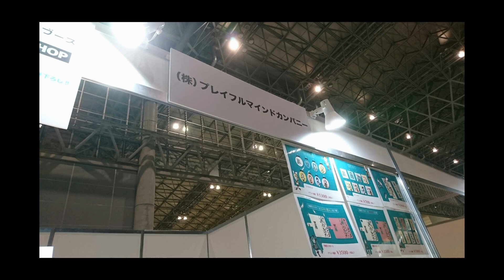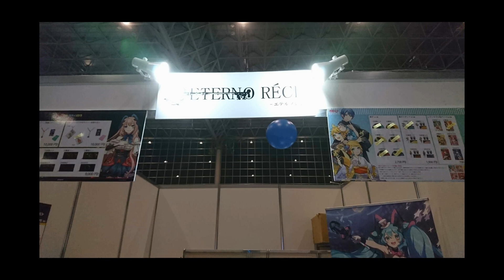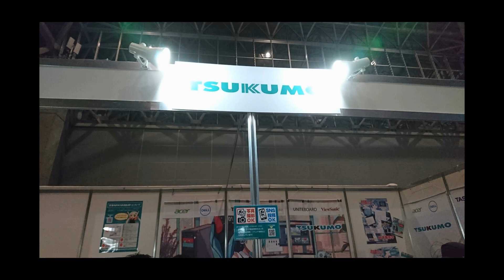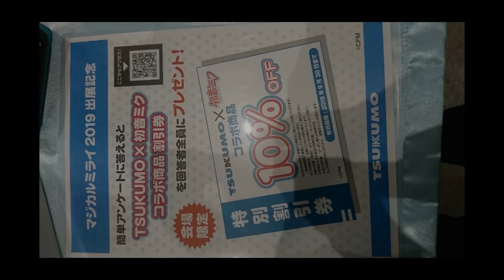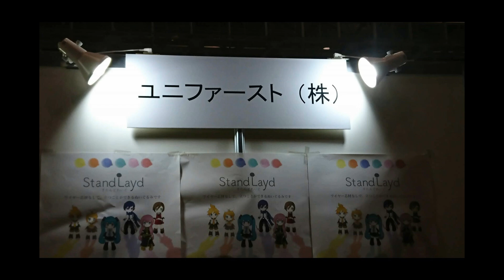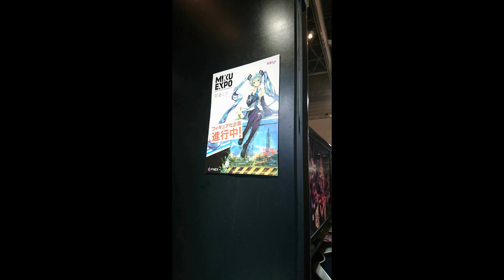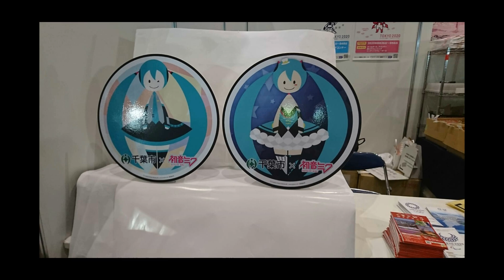視聴者の皆様へ。